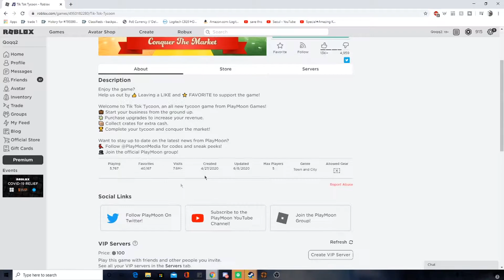MAKING MILLIONS ON ROBLOX TIK TOK TYCOON [ZERO TO HERO!]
MAKING MILLIONS ON ROBLOX TIK TOK TYCOON

The tycoon ended up to be really easy to complete to where I was obligated to finish it all in one video!

Is your roblox experiencing fps lag (Great for arsenal)? Well fear no more! Your boy created a video just to solve that problem! Why not check it out?

Have discord? Add me or shoot me a dm!  John.#8194